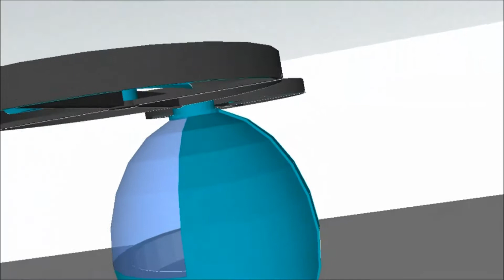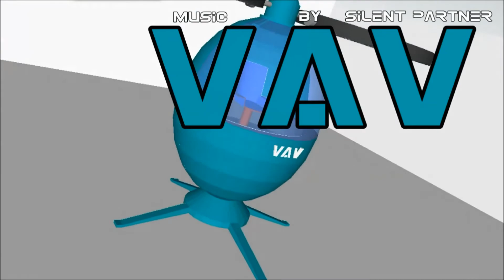flying Car VTOL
VAV stands for Vertical Aerial Vehicle. Ok, this is just for a bit of fun. It's the first time I've designed a personal flying vehicle or flying car. This is not meant to be all that serious, although it does intrigue me a little. There are now so many designs out there it's hard to differentiate.